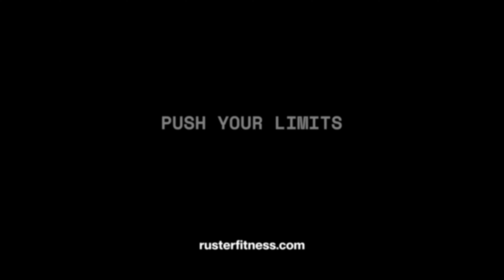Mancuernas Studio 2,5 KG | Catálogo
Descubre las características únicas de las Mancuernas Studio de 2,5 kg de Ruster en este video detallado.

Diseñadas para ofrecer el equilibrio perfecto entre comodidad y funcionalidad, estas mancuernas son ideales para mejorar la fuerza y tonificar los músculos, ya sea en el gimnasio, en casa o al aire libre.

Conoce cómo su diseño ergonómico y acabado antideslizante se adaptan a tu rutina, ayudándote a sacar el máximo provecho de cada repetición.